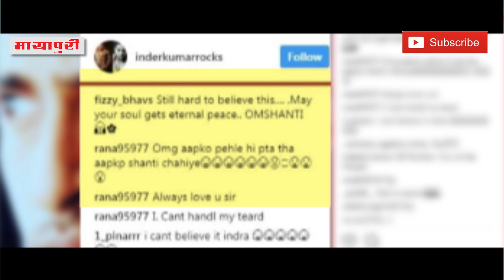"Inder Kumar" Ki Maut Se Kuch Ghante Pehle Ke Instagram Post Se Sadme Mein Hain Fans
आपने सुना ही होगा कि लोगों को अपनी मौत से पहले कई ऐसे निशान दिख ही जाते हैं । जो उन्हें बता देते हैं कि उनकी मौत करीब है ऐसा ही कुछ सायद फिल्म एक्टर और सलमान खान के करीबी इन्दर कुमार के साथ हुआ. जो कि उनकी आखरी पोस्ट में साफ देखा जा सकता है. जी हाँ शायद इन्दर कुमार को उनकी मौत के बारे में पहले से पता था . जैसा कि आप जानते हैं बॉलीवुड एक्टर इंदर कुमार इस दुनिया में नहीं रहे. इंदर कुमार कि 28 जुलाई को सुबह दो बजे अपने घर में दिल का दौरा पड़ने से निधन हो गया. लेकिन अपनी मौत से कुछ छान घंटे पहले इन्दर ने अपनी पोस्ट में कुछ ऐसा लिख दिया। कि जिससे उनके फैंस सदमे में हैं। अब आप सोचेंगे कि आखिर इंदर कुमार ने अपने आखरी पोस्ट में ऐसा क्या लिखा था। तो हम आपको बता दें कि दुनिया छोड़ने से कुछ घंटे पहले इंदर कुमार ने इंस्टाग्राम पर अपना फोटो अपलोड करते हुए लिखा, Peace  यानि शांति. इस पोस्ट पर उनके फैन ने लिखा, 'OMG आपको पहले ही पता था कि आपको शांति चाहिए।कई फैन उनके अचानक जाने से सदमे में हैं और इंदर के इस पोस्ट पर अपना दुख जाहिर कर रहे हैं।कुछ फैन जहां उनकी आत्मा की शांति के लिए दुआएं कर रहे हैं वहीं कुछ फैन लिख रहे हैं कि हम हमेशा आपको मिस करेंगे।आपको बता दें कि इस समय इंदर अपनी आने वाली फिल्म ‘फटी पड़ी है यार’ की शूटिंग कर रहे थे। लेकिन उनकी आकस्मिक मौत ने सब बदल दिया वहीँ उनका ये पोस्ट सच मुच् शॉकिंग हैं ।